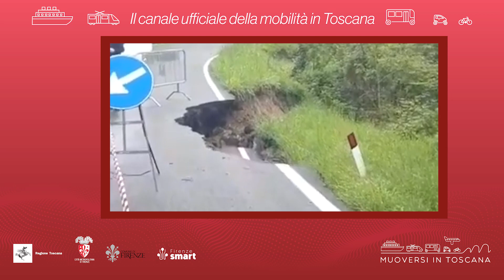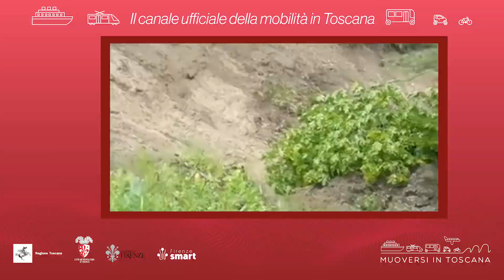Muoversi in Toscana - Edizione delle 15 del 18 agosto 2023